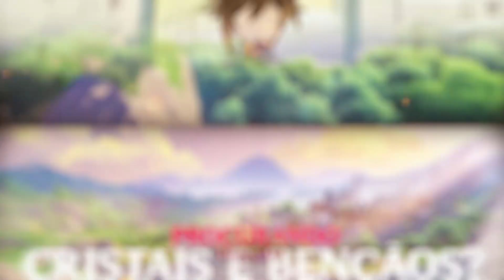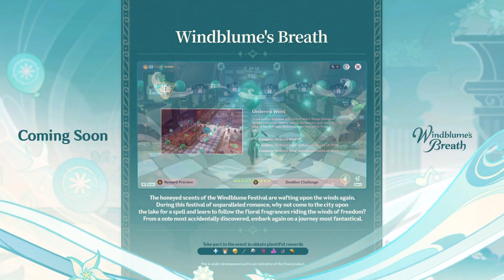6 MOTIVOS PARA VOCÊ PEGAR A DEHYA!! GENSHIN IMPACT